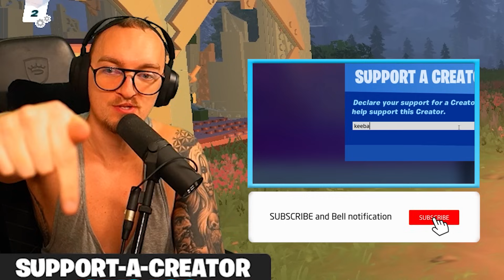VI HITTAR ÖKEN FÖR FÖRSTA GÅNGEN I LEGO FORTNITE SURVIVAL #4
EpicPartner I dagens video hittarjag och Noob-Erik öken biomen för första gången i vår Lego Fortnite survival värld. Detta är avsnitt 4 i denna serien. Det är såklart Fortnite på svenska!